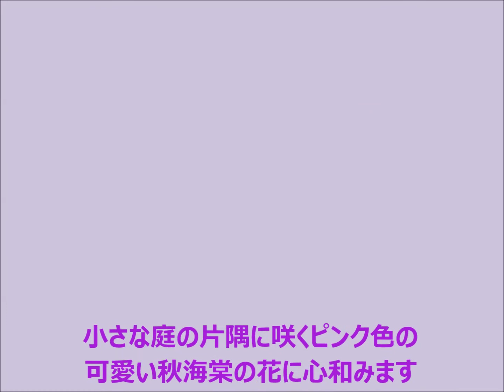秋海棠の花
説明